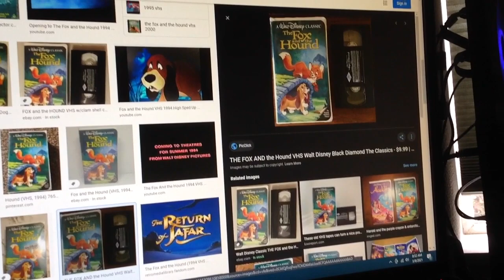Do You Have This VHS? #669